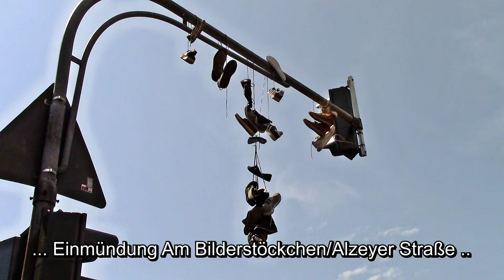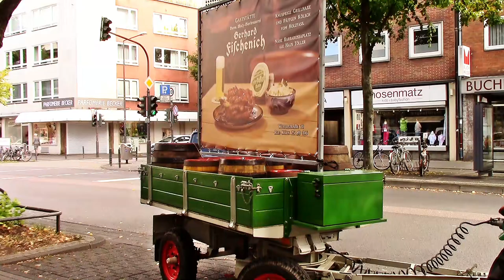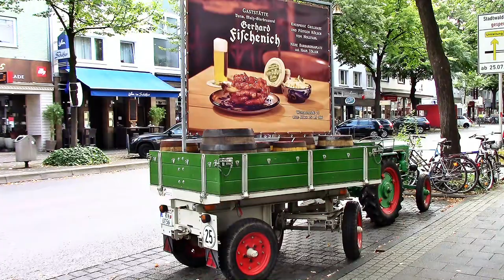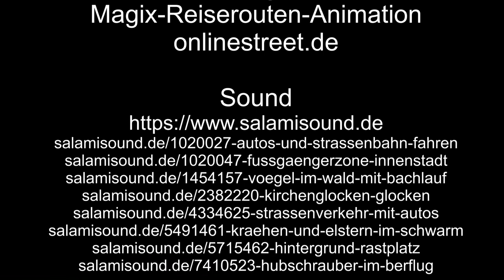Zu Besuch in Köln – 2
Zu Besuch in Köln geht weiter mit einer Ampel voller Schuhe, mit einer römischen Wasserleitung und einen Absetzbecken, mit einer Hummel in einer Sonnenblume, mit einen Traktor als Werbeträger, vorbei an einen Bolzplatz im Park der Menschenrechte, einen Kopf am Obelisk, bis nach Kölnberg und noch weiter.

Musik: Mit Ausschnitten aus ‚Hungarian Rhapsody No. 2‘ (by Liszt) von Franz Liszt

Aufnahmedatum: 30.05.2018